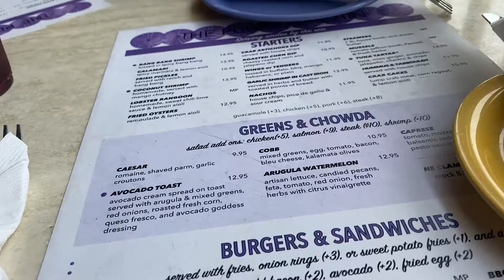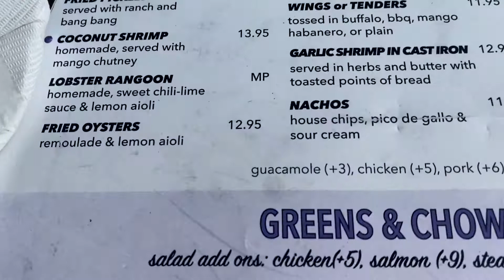BDF 116 . ĐI ĂN LÀM MẤT THỜI GIAN NGẮM BIỂN HAMPTON .